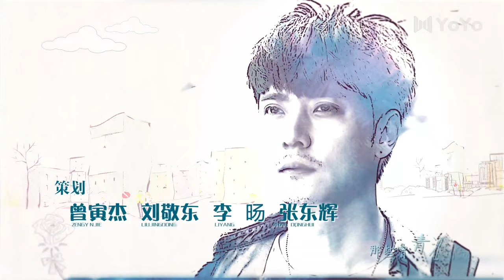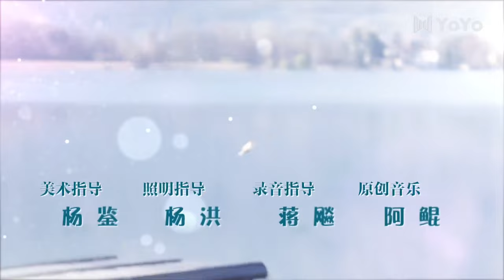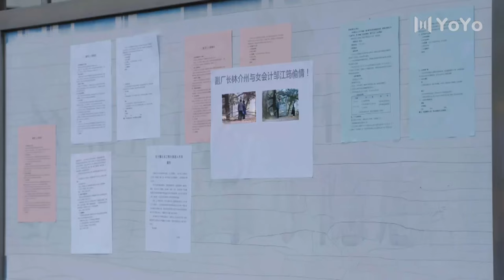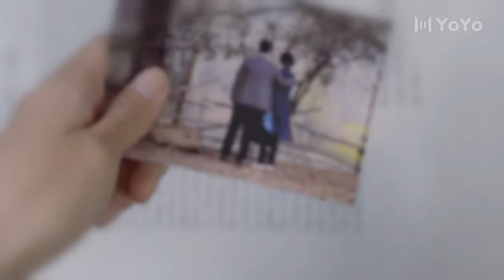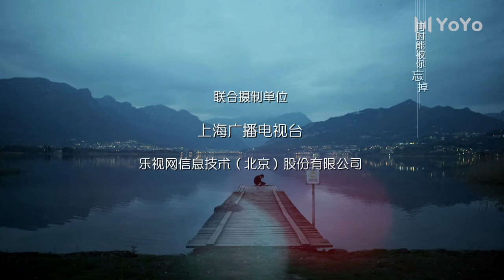【ENG】EP02 致青春So Young（ 杨玏/陈瑶/张丹峰/蔡文静/马可）